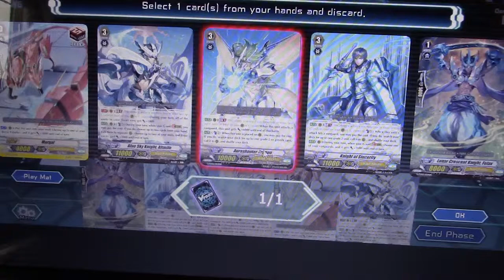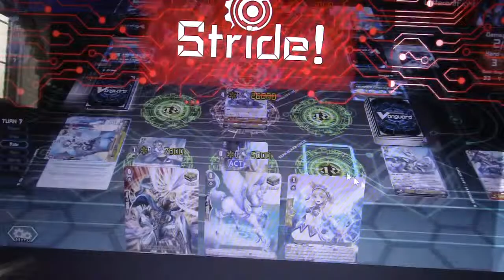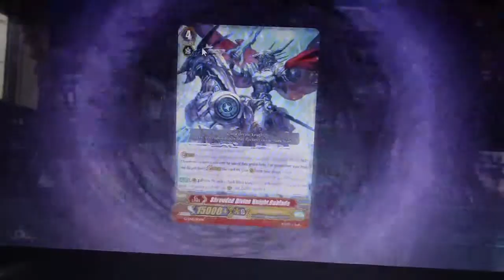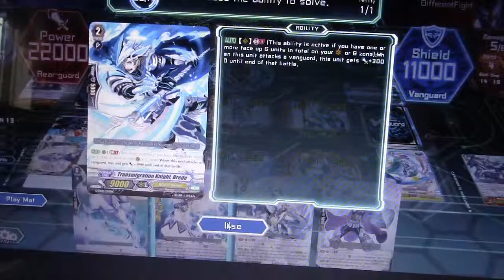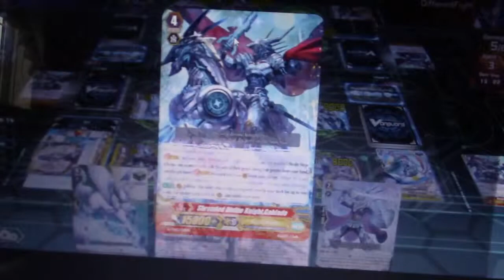me vs Different Fight on Cardfight Online!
make sure you go check out different fights channel